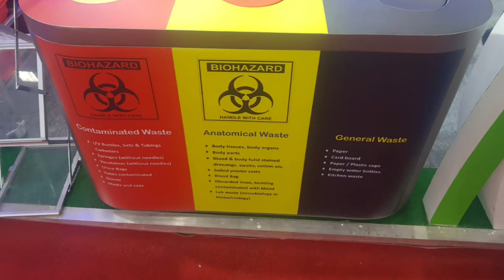Bio Medical waste Bins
Bio medical waste disposal Bins. Green Revolution produce world class medical waste bins in various sizes. Its a best quality foot pedal waste bin which is available in Red, Blue, Yellow, Black, Green, White colors. We have a wide range of sizes in hospital waste disposal bins like 10L/16L/20L/25L/32L/36L/50L/55L/90L which all are available in colors and also comes with one year guarantee of pedal breakage. We also produce world class triple bucket mop wringer trolley, sharps disposal container, needle hub cutter, cleaning tools, soap Dispensers, paper towel dispensers and other related products for more detaila please call us at 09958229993